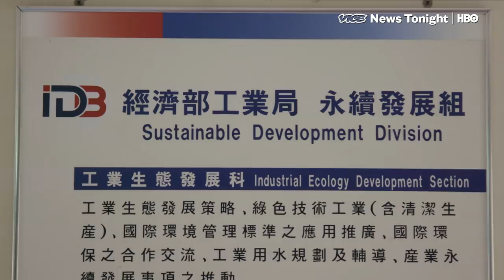This Taiwanese Factory Is Helping Apple Use More Recycled Metal (HBO)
In April, Apple told VICE News that it would “one day” like to build its products without using any mined metals. But despite its good intentions, Apple didn't offer an explanation for how it would achieve that ambitious goal.

Still, the company appears to be forging ahead, and it just so happens that one of its suppliers of recycled metals is based in Taiwan, where the business of recycling is taken very seriously. VICE News visited the tin recycling factory to understand why the Taiwanese people are so good at recycling — and why their success has been overlooked by the international community.